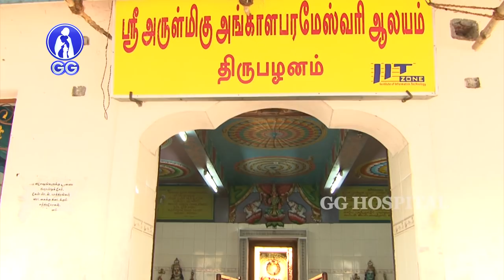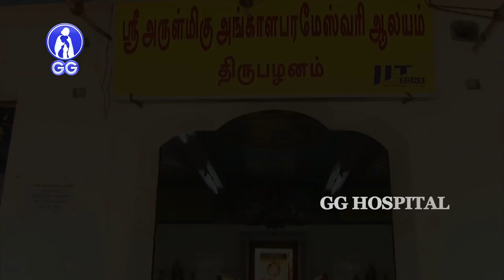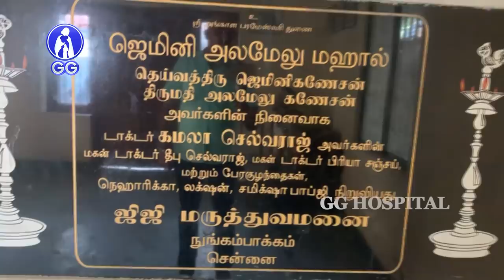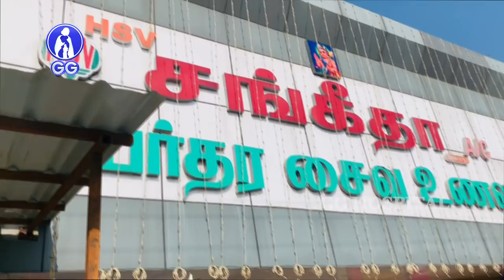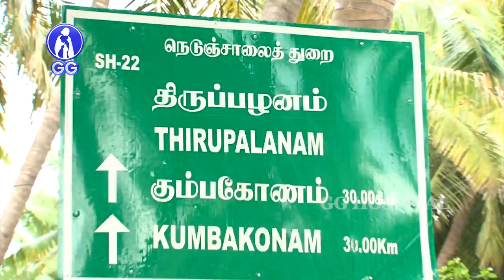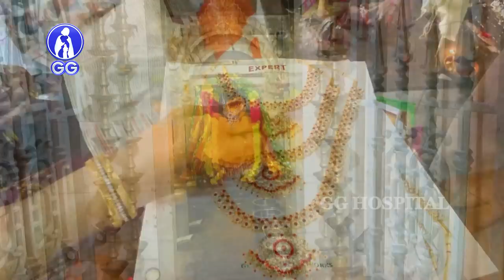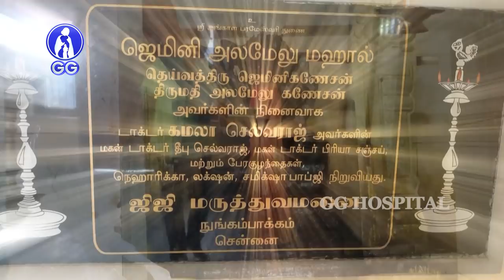Trip to my ancestral temple... - GG Hospital - Dr Kamala Selvaraj